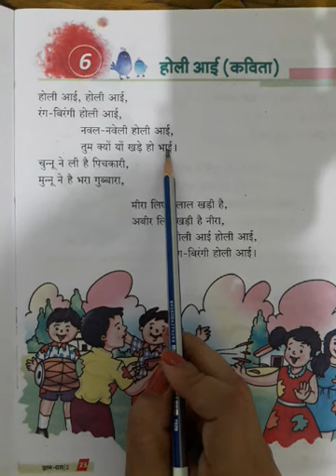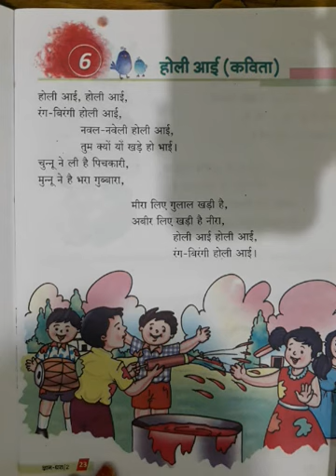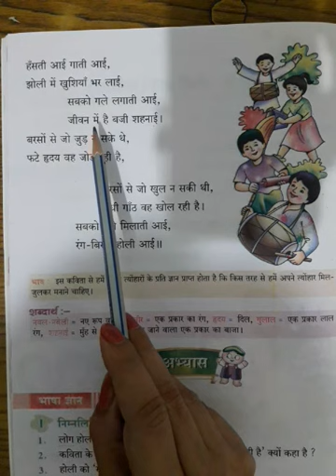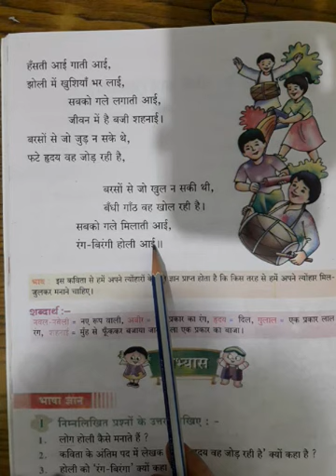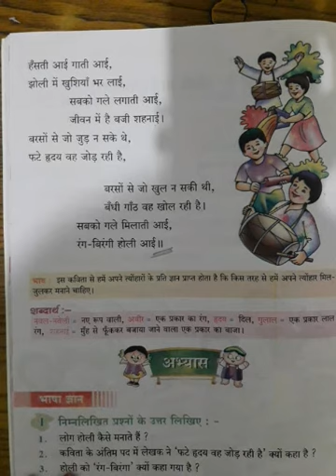CLASS 2ND HINDI LNO 6